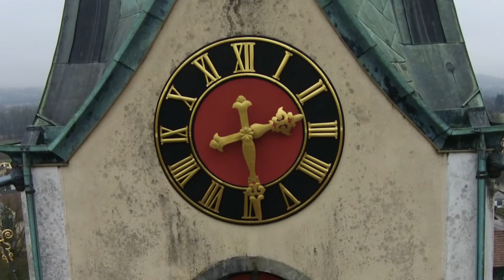Eschenz Kirche und drum herum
Kleiner Flug mit der Phantom 2 Vision um die Kirche in Eschenz und ein klein wenig drum herum.
Und nicht vergessen: Auf das Zahnradsymbol und klicken und HD auswählen.